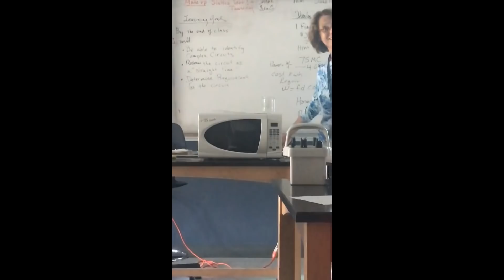WSHS SENIOR VIDEO 2020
Hello!

My name is Samantha Grunden and I am a senior at West Springfield High School.
I made this video in honor of our senior class graduating this year.

This video took over 8+ hours of editing and gathering photos, videos and and rewatching to get it perfect. So I would appreciate any shares, and likes.

The speech in the beginning goes as follows:
“We are the class of 2020-
Our memories may have been cut short-
But our bond is stronger because of it -
Through thick and thin-
We have each other’s backs -
Our sports teams, clubs and classes.-
We bleed blue and white. -
My favorite memory from high school was...
(Share your favorite memory from highschool wether it be a game, field trip, class, school dance, etc)”

I tried my best to include all photos sent to me and as many seniors as I can. Have a great rest of the year.